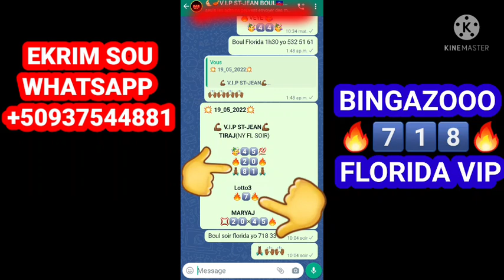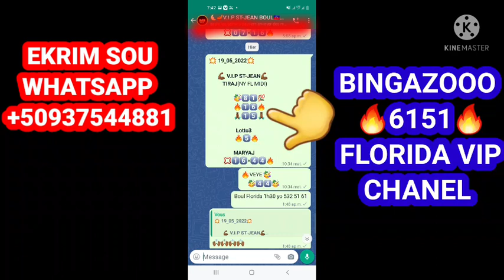🔴3Boul Cho Pou Maten An Samedi_21_Mai_2022 💥BINGOOO 7️⃣1️⃣8️⃣🔥6️⃣1️⃣5️⃣1️⃣💯V.IP🔥